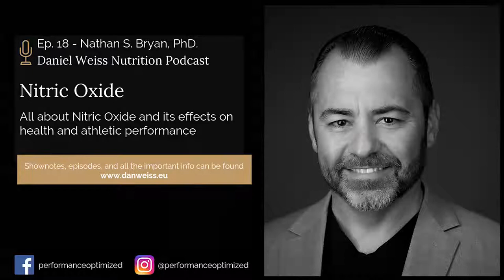Nitric Oxide for Health and Athletic Performance with Nathan S. Bryan, PhD.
Topics Nathan Bryan covered:

    Importance of NO for our health.
    Importance of NO for sexual health (erectile dysfunction and arousal problems in women).
    Importance of NO for performance - Is NO the secret of Ethiopian runners?
    What to do to reduce the natural decline of nitric oxide.
    How to boost the production of NO and possibly supplement it for improved health and sports performance.
    How to understand the research behind sports supplements

You will also learn how to spot a NO supplement that actually works as 99% of supplement don't work.

Besides all of that, Nathan makes an excellent job in explaining how supplements need to be tested to make sure they work and why most of them don't work at all.

Top three vegetables with highest NO content:

    Kale
    Spinach
    Arugula

Shownotes

Nathan's background in research and studies regarding Nitric Oxide (NO)

00:03:34 About the Nitric Oxide molecule. What it is and why it is important for cardiovascular health.
00:05:40 Things that influence our natural production of NO
00:07:35 The importance of NO for human health, history of NO.

    Loss of enzymatic production causes loss of NO production.
    Beetroot juice does not equal nitrate! (12:00)
    300-400mg of NO is standardized dosage
    Why most people cannot utilize NO, which is a major problem.

00:22:30 Technology that overcomes the limitations of nitrate supplements
00:27:00 Who benefits from NO?

    Athletes
    General population
    Loss of NO predicts CVD by a decade!

00:31:00 First sign of NO deficiency is erectile dysfunction in men and women
00:36:00 Differences in content of nitrates in organic and traditionally grown vegetables
00:39:30 Why people on a Standard American Diet get only 1/3 of recommended dosage
00:40:41 Female Sexual dysfunctions - arousal disorder, inability to orgasm
therefore the structure of training is important and you need to get the most out of your session
00:43:13 Athletic performance enhancement with NO .

    99% of the supplements are ineffective - i.e. a waste of your money!
    Look for products that have a patent
    Look for clinical trials on the product, not only on substance used in the product.
    is the company or the scientist behind the product a published author? Have they published any research on the topic?

00:53:30 NO in relation to altitude training. Is NO the secret of Ethiopian runners?
01:00:00 Top three vegetables with highest NO content: kale, spinach and arugula

Links to:
- join my private FB group
- newsletter sign up